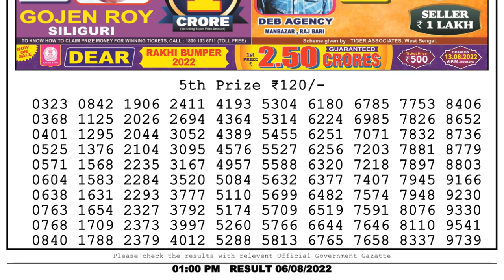🔴Dear Lottery Sambad Live 1pm today 06.08.22 Nagaland State Lottery Result